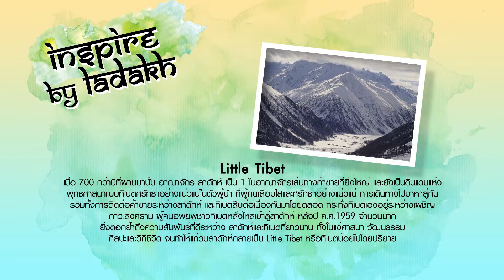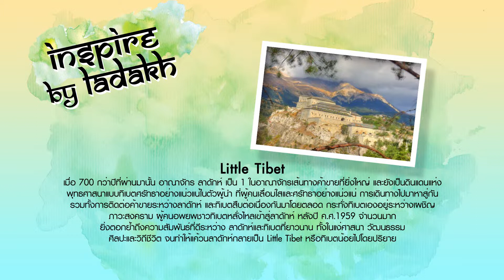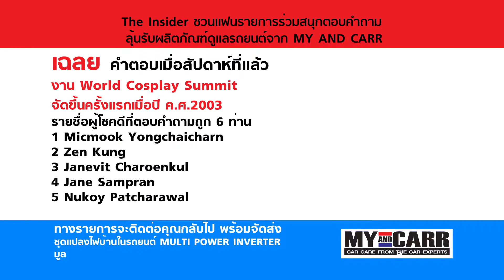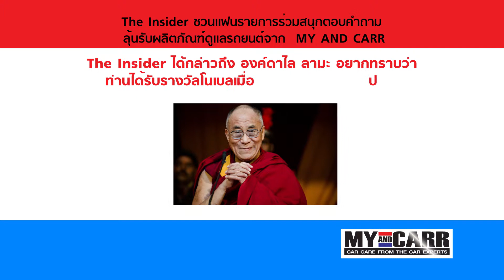The insider LEH LADAKH_भारत INDIA EP2 Travel Channel Thailand (Tape 133 ) HD 2/3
รายการ The insider พาคุณไปยัง LEH LADAKH_भारत INDIA EP1 ตอนที่ 1 ช่วงที่ 1  ออกอากาศทางช่อง Travel Channel Thailand (True Visions ช่อง 72) และ True Visions 50, PSI True TV ช่อง 29 ( PSI TrueTV29 ) สามารถรับชมได้ททั้งทัวประเทศ ( หมายเลขช่องขึ้นอยู่กับผู้ประกอบการของแต่ละเจ้า )